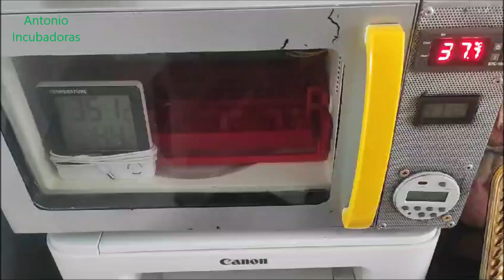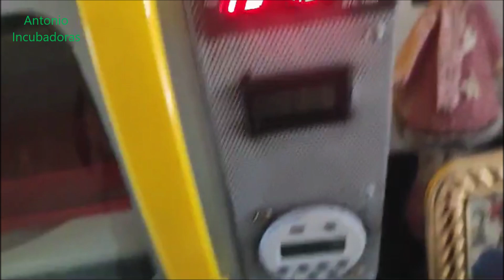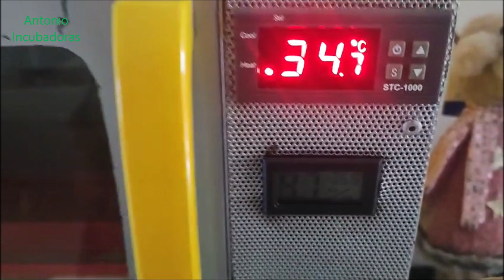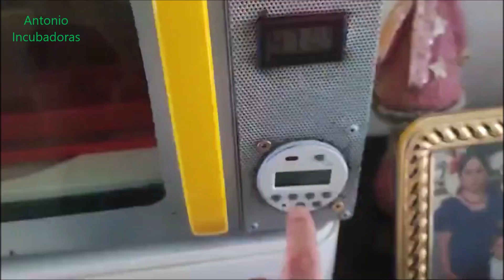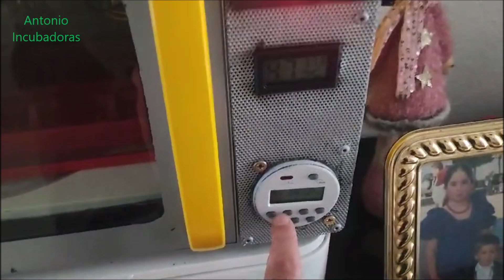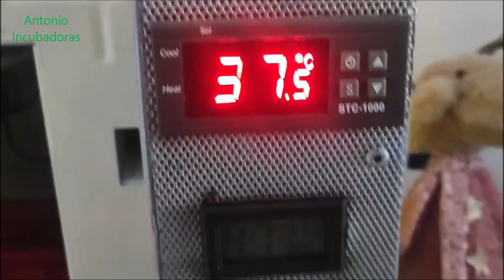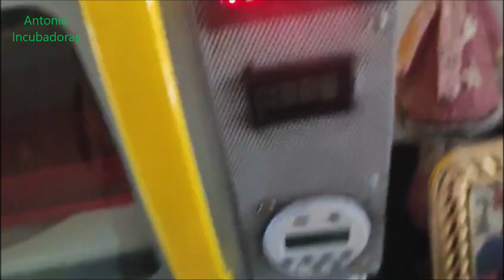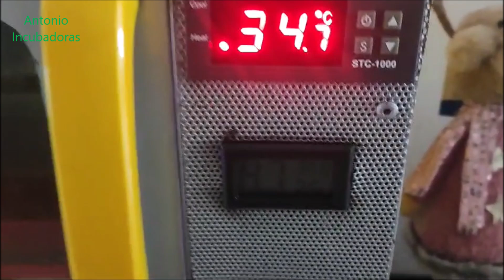Incubadora casera con problemas de temperatura y humedad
Una incubadora de huevos con problemas con los parámetros de incubación.

 Quieres hacer paso a paso otras incubadoras caseras aquí te dejamos los enlaces a los vídeos, son muy fáciles y con muy buenos resultados: